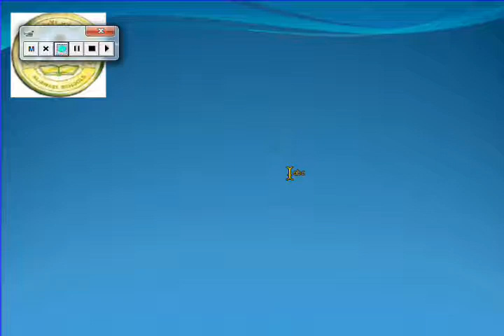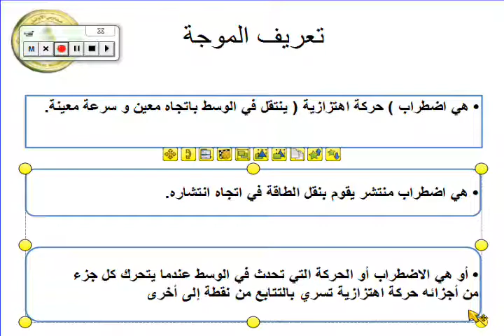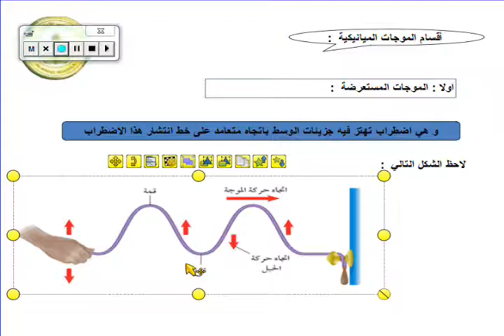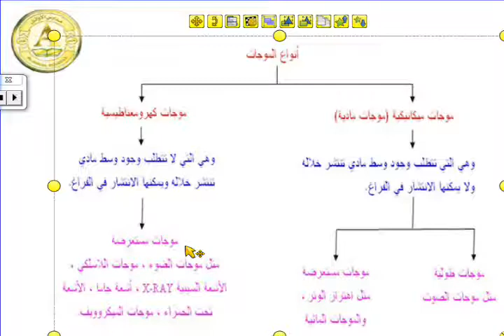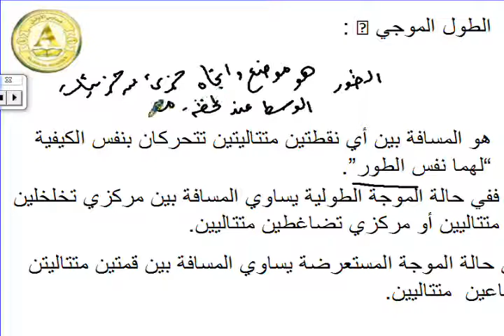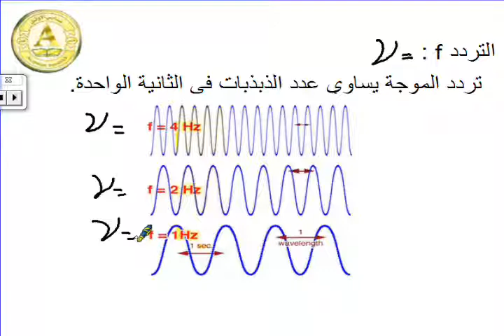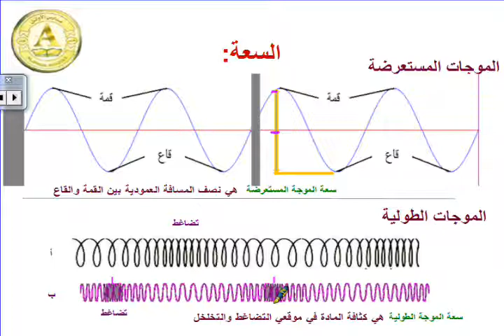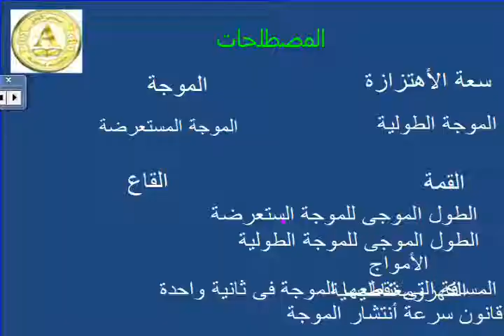درس الموجات مادة الفيزياء للصف الثاني الثانوي